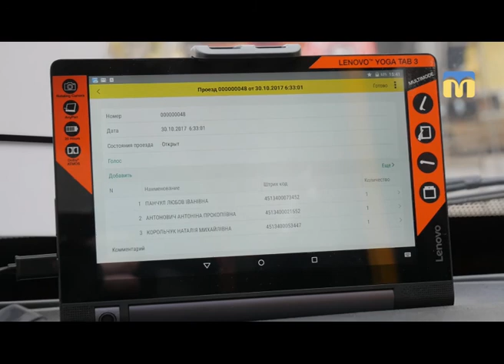Презентаційний ролик програми "Місто майбутнього"